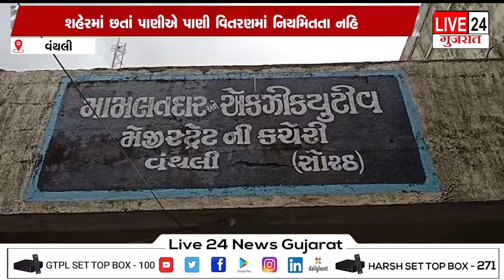વંથલી : સફાઈ અને પાણીને લઇ ભાજપ પ્રમુખે વહીવટદાર મલતદાર અને ચીફ ઓફિસરને રજૂઆત કરી